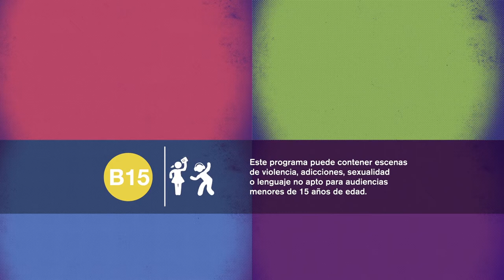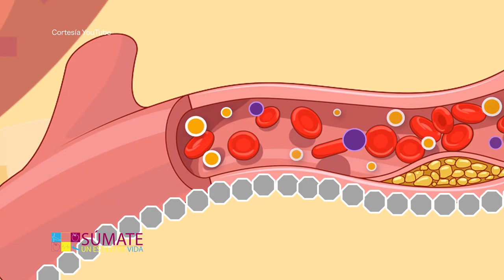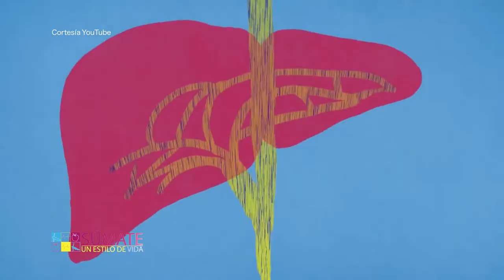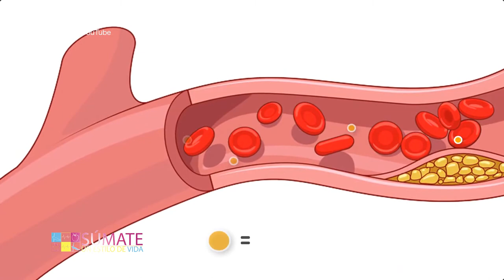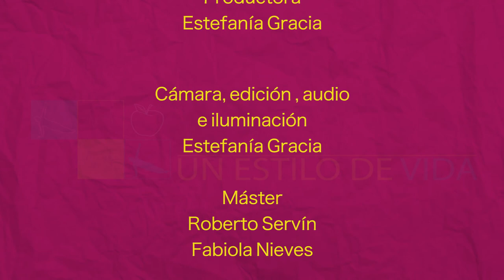Súmate-Gimnasia hipopresiva y más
Eduardo Yáñez nos muestra una rutina para ejercitar los brazos, Marisol Monreal nos dice cómo mejorar la postura con hipopresivos, Humberto Valdés nos habla de la diabetes tipo 2 y qué alimentos debes evitar consumir.